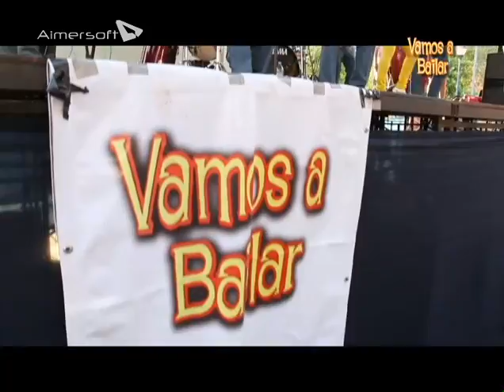Vamos a Bailar desde Muna, mayo 2015 parte 6